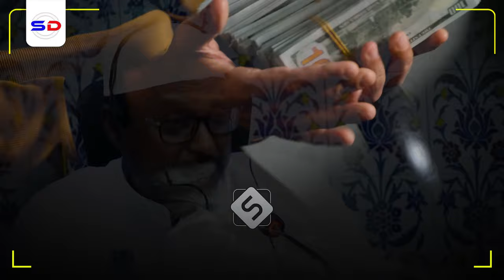Sheekh Mustafe X | Dhibaato Nabigu (SCW) Sii Sheegay Hada Ku Habsatay Qeybo Ka Mid ah Dhulka!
Muxaadiro cusub 2024 Nairobi Iyo Sheekh Mustafe X Ismaaciil Haaruun Muxaadiradan Sheekhu Wuxu Kaga Hadalayaa Waaqica Taagan Guud ahaa Dadka Muslimiinta ah Iyo Gaar Ahaan Somalidaba
Speaker Sheikh Mustafa X Ismail Harun:
Muxaadiro qiimeheeda leh iyo Sh Mustafe X Ismaaciil Haarun Muxaadiradan Sheekh Mustafe Wuxu Kaga Hadlayaa Arimo Cajiiba oo Maanta Taagan Aynu Ku wada raaxaysano Muxaadiradan Qiimaha Badan Siina Faafino insha Allah

1. This video has no negative impact on the original works.
2. The video is intended for educational and awareness purposes
3. The video is transformative.
4. Video content is always in demand from our community
Tools I use to edit my channel:
Video Editing: Premiere Pro and After Effects-
Graphic Design: PhotoShop and Illustrator
Footage & Images Sources: Dreamstime/Envato Elments/Pexels.com/Pixabay.com/Unsplash.com

Credit
Credit:
Orginal video produced by: Sheekh Mustafe Xaaji Ismaacil Official